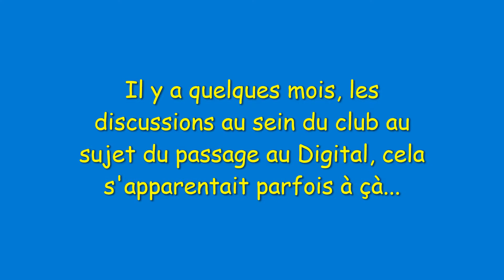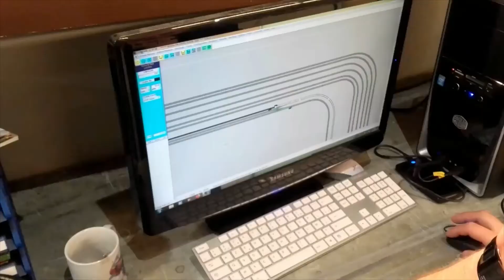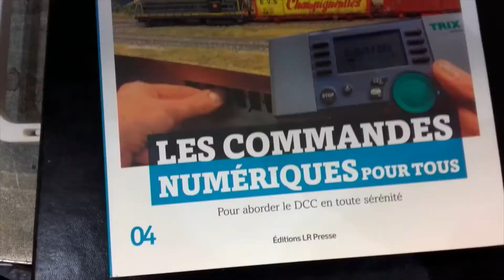CORAIL 76 PASSE AU DIGITAL Episode 4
Le remplacement des moteurs d'aiguillages